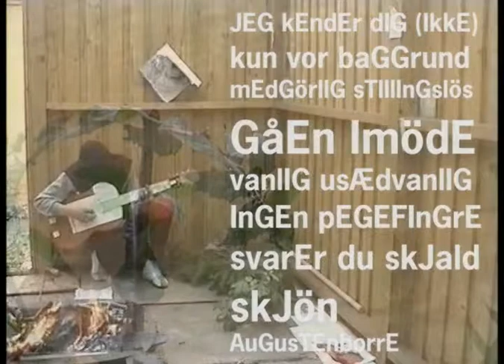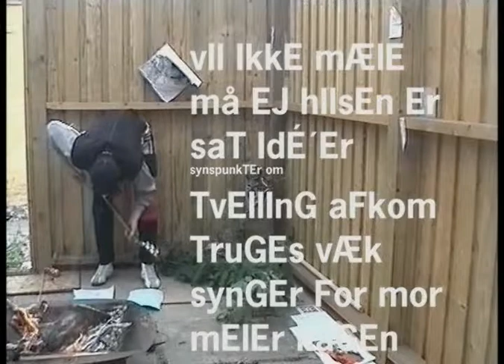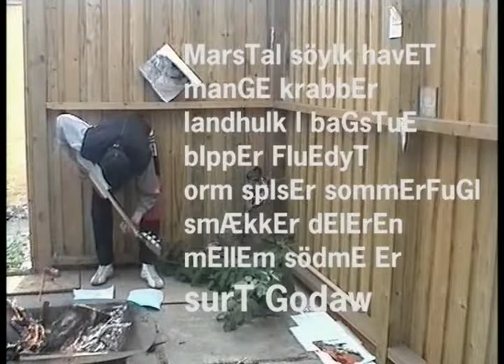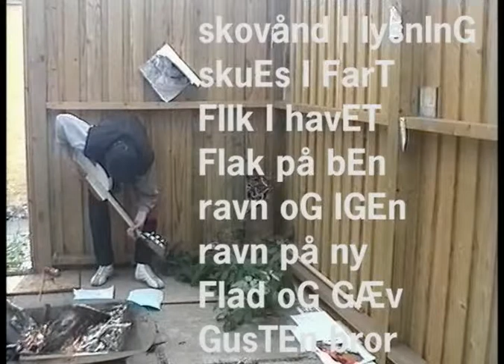P. TIsET hEdEnskE hov [6:10] DEvEdE: as brönö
RITUEL BLOT OPTRÆDEN MED TEKSTET SKJALDEKVÆDE.

Resten af kvad fra rejse i Nordslesvig. Tromme. Tangenteffekter. Bål med røg. Ukrudt i Hovet. Hindu chant. Gurli Hansen